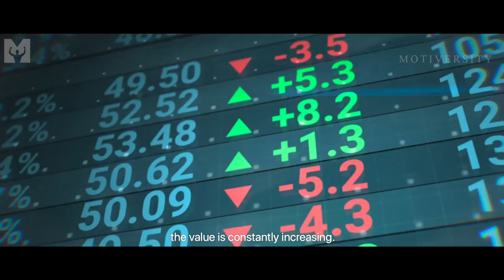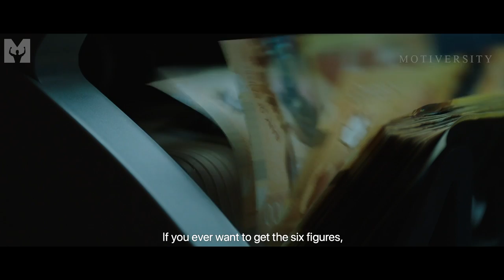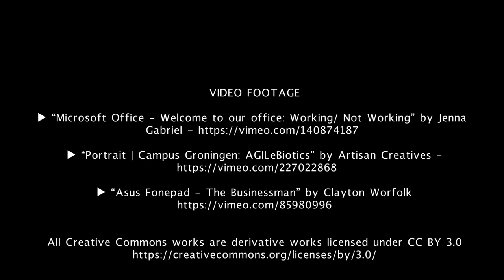You Need to Improve YOU - Motivational Speech for Success (Walter Bond)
You Need to Improve YOU! In this motivational video, Walter Bond reveals how improving yourself will help improve your business and your chances of success!

This is not just another business development book, it’s a movement! Make sure to get your hands on this life-changing book!

►Speaker: Walter Bond

Ascension by Scott Buckley - released under CC-BY 4.0.

▶Recommended Reading List: